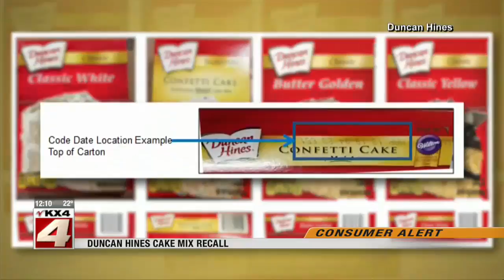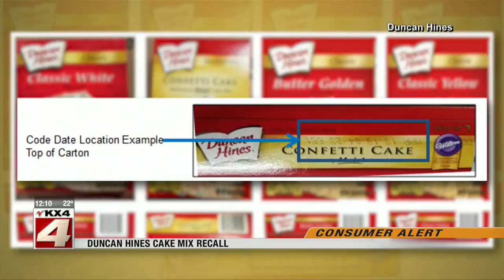News Noon November 7th Part 2